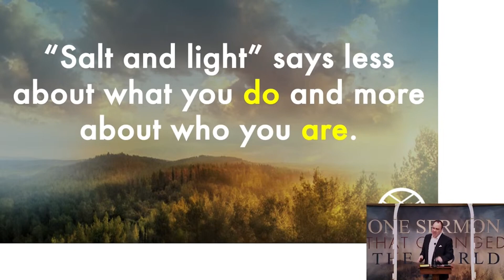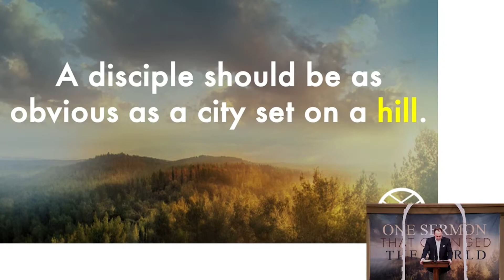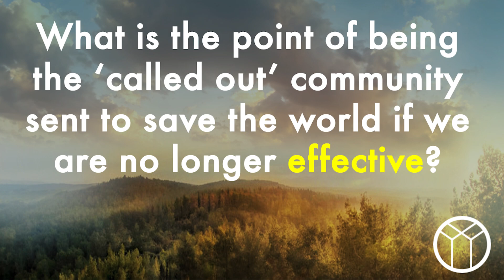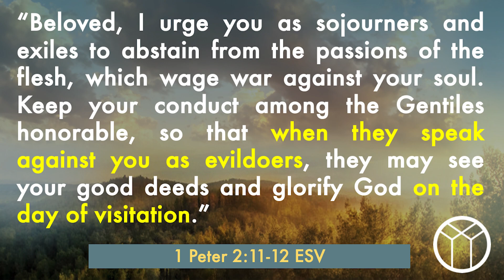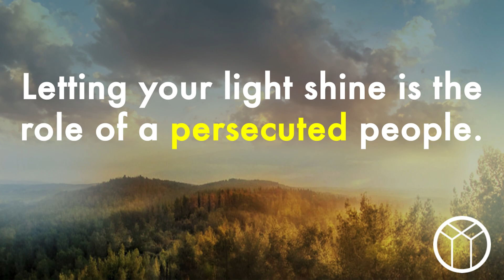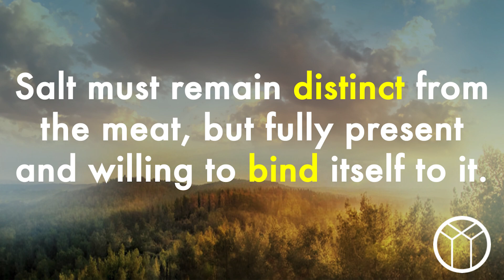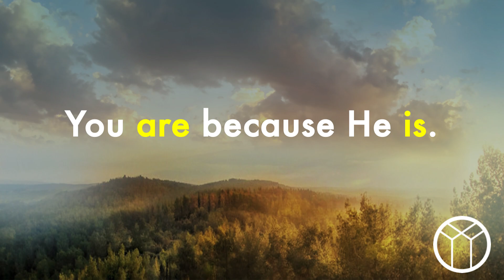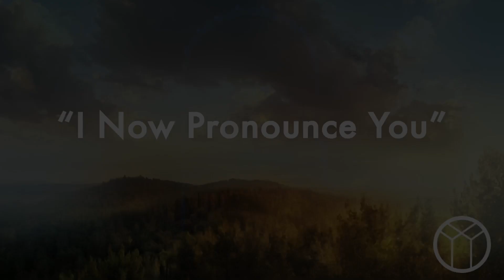Reign Or Shine | One Sermon That Changed The World (Part 3) | Nathan Guy | 09/03/23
You "are" salt and light. All the time. Rain or shine. The only question is this: will you allow your actions to reveal the reign of God?

00:00 Series Intro
00:36 I Now Pronounce You
04:16 Underlines Your Importance
09:24 Issues You A Challenge
23:18 Offer You Comfort
27:37 Conclusion: He Pronounces You!